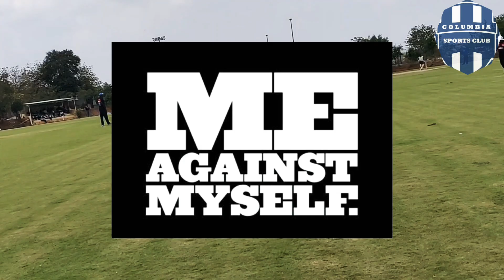StayhomeStaysafeStayfit - An Initiative by Columbia Sports Club